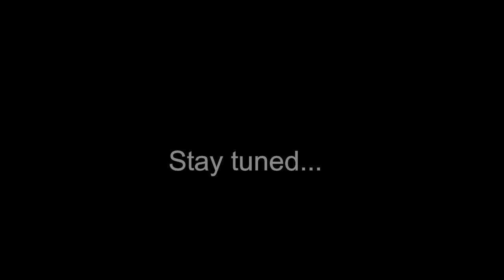Lure Lunacy Semi Final Preview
A look at the final lures standing in Lure Lunacy and how they got here. Results of tonight's matchups to come.